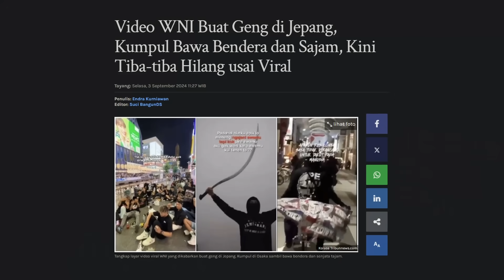WNI Ngerusuh Bikin Geng Di Jepang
semua video yang gw bikin buat becanda doang ya..
sebagian besar tujuan dari video ini cuma buat edukasi dan komedi doang :)

buat yang mau ngobrol ngobrol bareng dan post meme, kalian bisa join discord gw:

tapi tolong jangan dipaksakan yaa, kalian nonton video gw aja udah membantu gw banget.

gw cuma aktif di 2 sosmed, yaitu youtube yang ini dan tiktok @channelcaveine
selain kedua akun itu, berarti reuploader.

kalo kalian punya saran buat next video, boleh dengan komentar dibawah